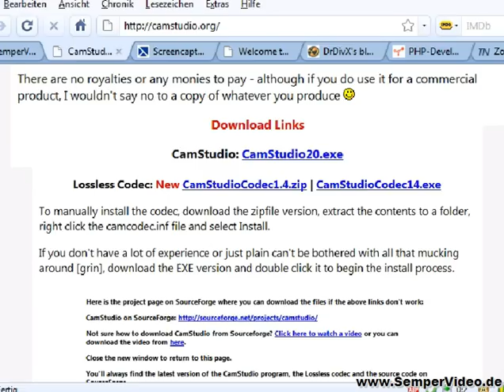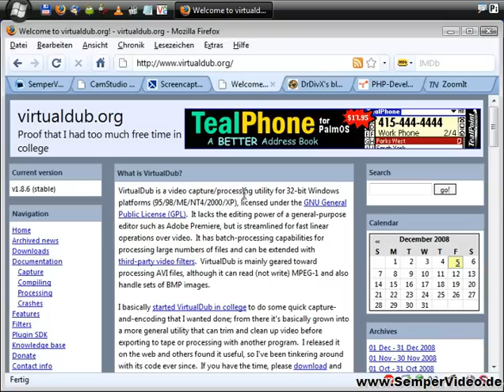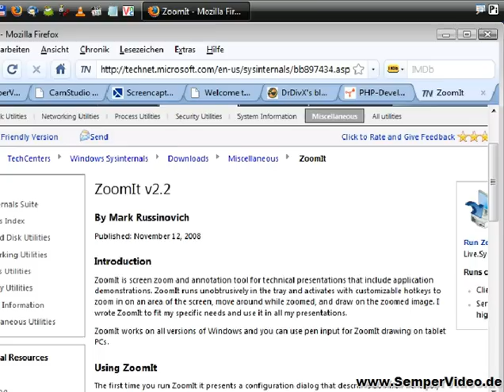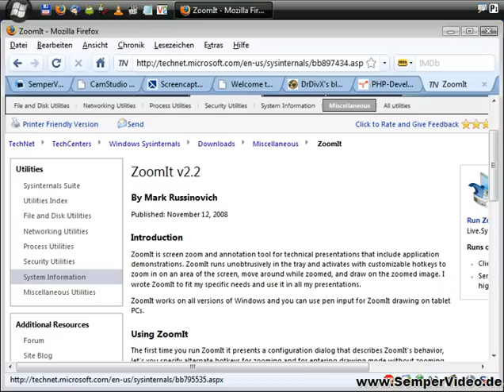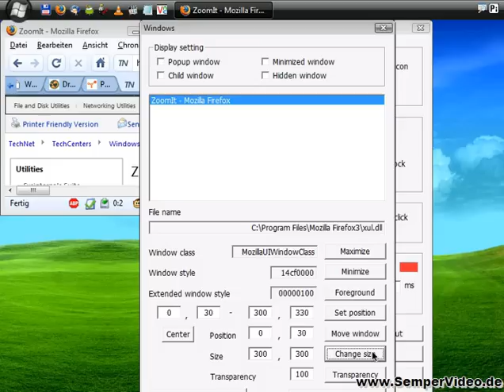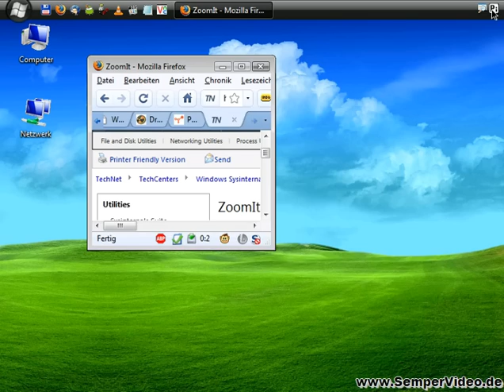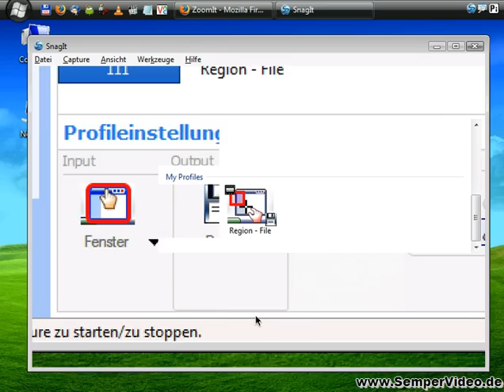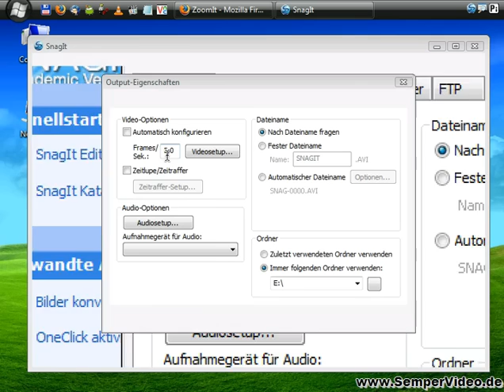SemperVideo - How To (Teil 1 von 3)